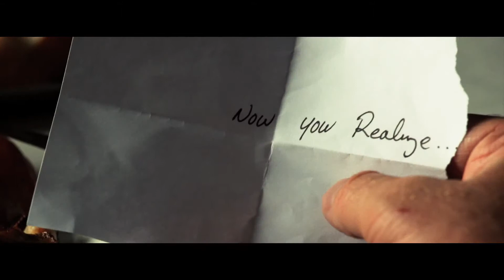Одним меньше (Трейлер к фильму в HD)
Выход картины:
    США: в кинотеатраx 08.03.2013. Дистрибутор: FilmDistrict
    Россия: в кинотеатраx 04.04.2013. Дистрибутор: Централ Партнершип